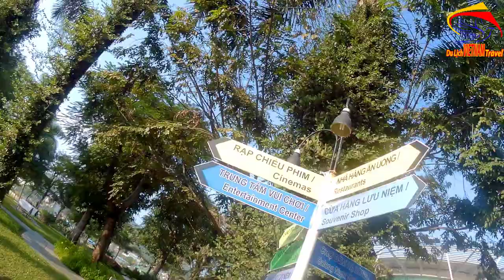Bí Mật Bên Trong Làng Chài Hạ Long Quảng Ninh Ngày Nay / Du lịch việt nam vietnam travel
Video này Minh Toàn xin giới thiệu đến quý vị và các bạn về thăm làng chài ở Hạ Long quảng Ninh nhé.
1. Hà nội ngày nay
3. Giải trí hấp dẫn ở việt nam
4. Du lịch việt nam
5. Cuộc Sống Hạ Long
6. Tổng hợp du lịch việt nam vietnam travel